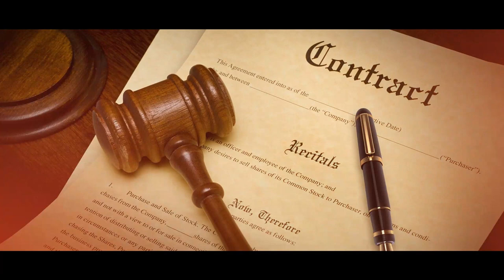BBA LLB || Brainware University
The School of Law is offering BBA LLB, a degree to Impart quality legal education with Brainware University and excel in your desired domain. Achieve excellence in every field of legal education and application with the best infrastructure and 360-degree placement support. Admission going on!

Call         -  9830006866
Toll free - 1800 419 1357